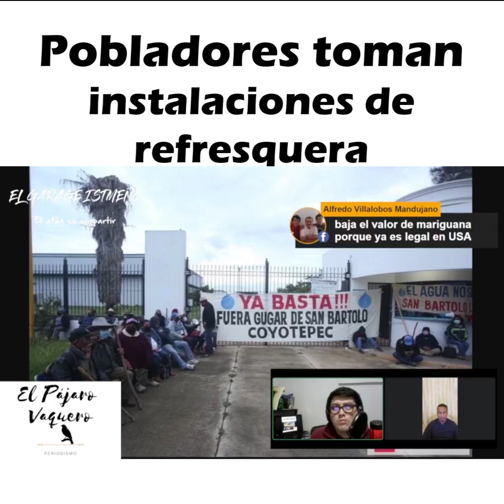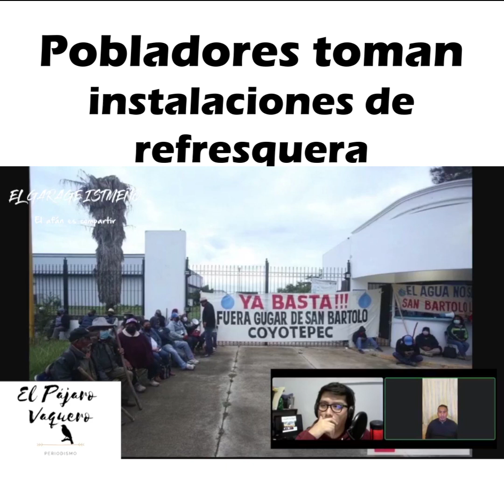Toman pobladores instalaciones de refresquera en Oaxaca; denuncian saqueo de mantos acuíferos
Habitantes de San Bartolo Coyotepec, municipio conurbado de la ciudad de Oaxaca, tomaron las instalaciones de la empresa Gugar e instalaron un plantón indefinido para exigir un alto al saqueo del agua que hacen en los mantos acuíferos de su población.